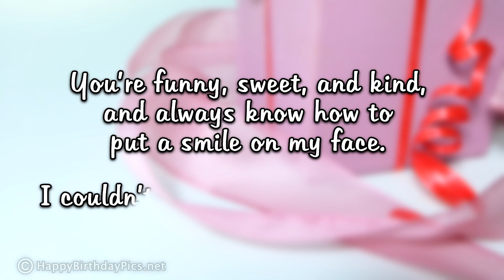Birthday Message for Daughter - Happy Birthday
I have a special message for my daughter!
You gave meaning to our lives.
Happy Birthday!

You can send this video by copy-paste'ing the following link;